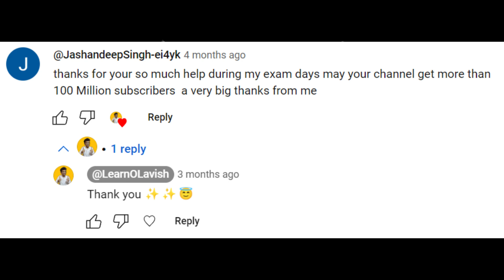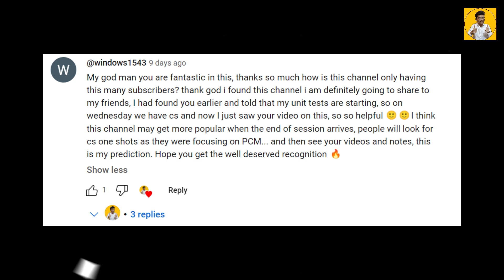This is the *MOST PRACTICAL WAY* to study for Mid Term Exams🔥🏆 || *Must Watch*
This is the *MOST PRACTICAL WAY* to study for Mid Term Exams🔥🏆 || *Must Watch* How to Study Computer Science in Class 11 and 12 || *Must Watch*

Timestamps:
0:00 - How to study Computer Science in class 11 and 12
1:05 - How to study computer science in class 12
3:19 - How to study computer science in class 11

If you want to purchase then make sure you purchase through this link🤑

Laptop that I use (HP 14s fq1092au)

Haan Bhyii MAHARATHIYO 🔥, Jung ke liye taiyaar? ⚔️
Bohot saara swagat hai aapka hamare is channel me...
Ab thoda english suno :)

Our mission is to provide you with the best resources and support to help you excel in your academic journey. Our videos cover a wide range of topics, including Motivational Videos, Board Exam Strategies, Notes, and Life Experiences, Self Growth, Self Improvement, Acquiring New Skills and more

We believe that education should be accessible and enjoyable for everyone, and our goal is to make your learning experience as smooth and stress-free as possible. Whether you're struggling with a particular subject or simply looking for inspiration, our channel has something for everyone.

Thank you for joining us on this journey of learning and growth. We can't wait to see you succeed!